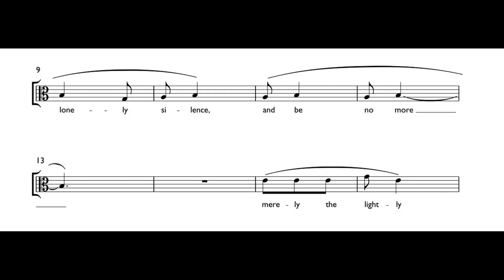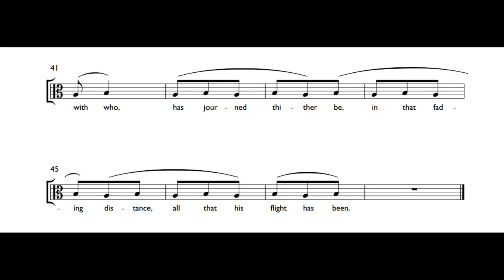only - Morton Feldman (1946)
Soprano - Joan La Barbara